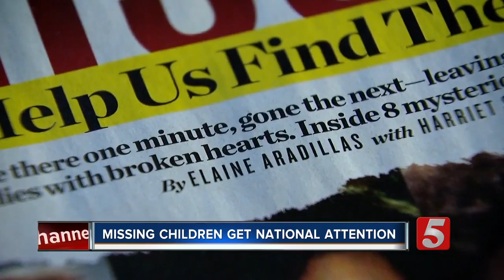Murfreesboro missing teen featured in People magazine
Murfreesboro teen Devin Bond has been missing since March of 2017, and in the most recent issue of People magazine, the teen is featured as well as his mother, who is doing everything she can to find her son.